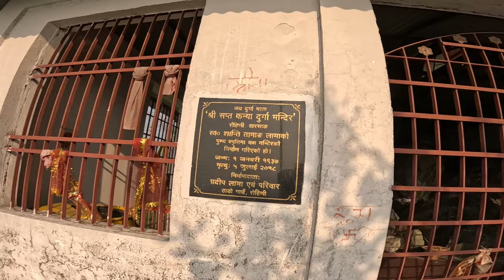Birthday special with morning walk group & family